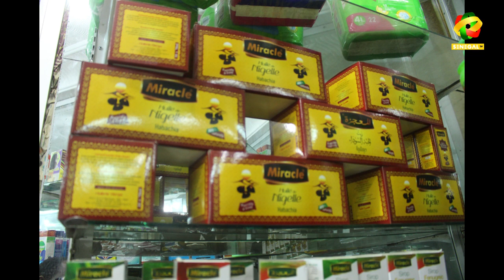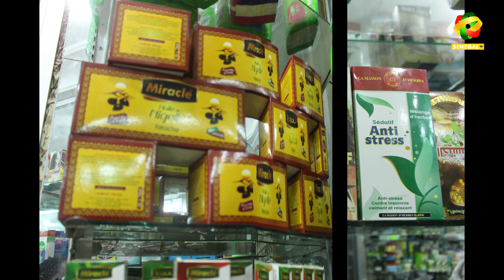Wouye yaye damaye toube djinné la wayé damaye toub Cheikh djibi Diallo :77-187-57-57-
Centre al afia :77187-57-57